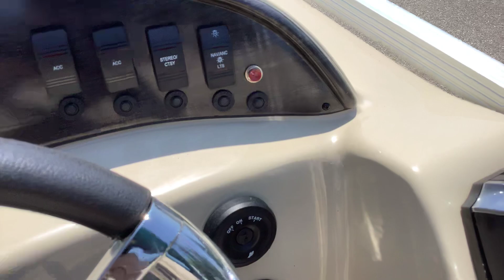2017 Montego Bay 8516 Pontoon Boat | For Sale | Online Auction | Repocast.com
2017 Montego Bay 8516 Pontoon Boat | For Sale | Online Auction | Repocast.com
Selling via an Online Auction at Repocast.com

Exterior has a few minor scratches, interior shows some staining /weathering of flooring.

Trailer is property of REPOCAST and is NOT included with sale of this boat.